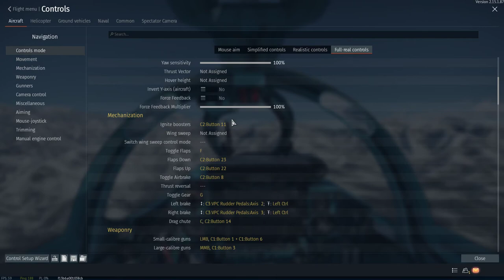War Thunder SIM - MiG-23MF Air Patrol in Afghanistan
Come fly with us!

Flight Gear
1.) Thrustmaster Warthog
2.) Virpil VPC Rudder Pedals
3.) Track IR 5

💻My System Setup
1.) CPU: Intel I9-9900K
2.) GPU: RTX-2070 SUPER 8GB
3.) Motherboard: ROG Maximus XI Hero (Wi-Fi)
4.) RAM: 64GB
5.) Cooling: Air (6 fans)
6.) Power Supply: 1200W (with built in fan)
7.) Storage: 2.1 GB M.2 SSD
8.) Total System Cost: ~$2500